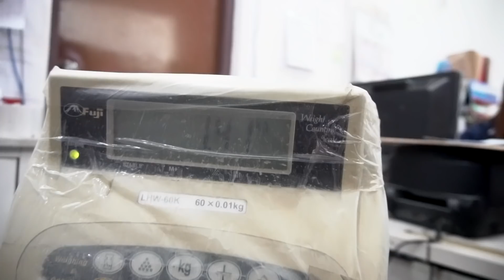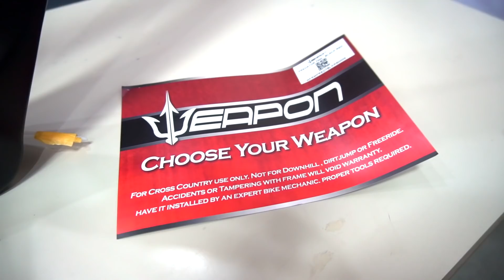Weapon Predator Carbon Fiber Frame (Initial review and impressions)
I had a chance to visit the Weapon Warehouse to check out the new Weapon Predator frame. Here's my initial review and first impressions.

Check natin kung anong grade ng carbon fiber ang ginamit dito. Pag uusapan din natin ang konting specs, price, weight, sizes, at kung ano pa ang kasama dito.

Nag sponsor na din ang Weapon ng tail light at hubs na rereviewhin natin sa upcoming videos.